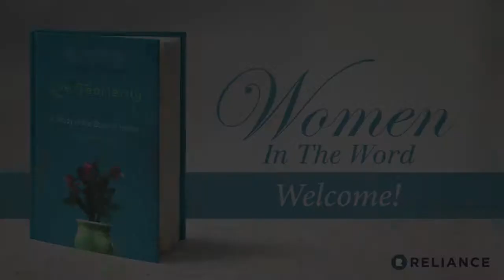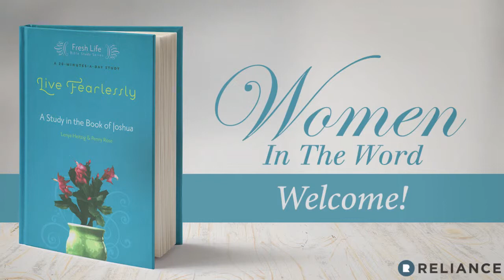LIVE FEARLESSLY: Introduction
Week One: Women In The Word with guest speaker Brenda Leavenworth